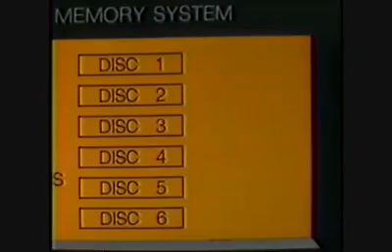Ryan Bollmans Commercial with Brooke Shields